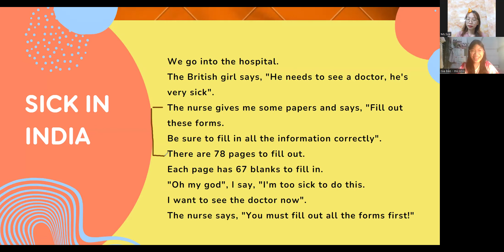VIDEO TEST ĐỊNH KỲ CỦA CHIẾN BINH GIA BẢO- LỚP D07 CÙNG MS. SUE